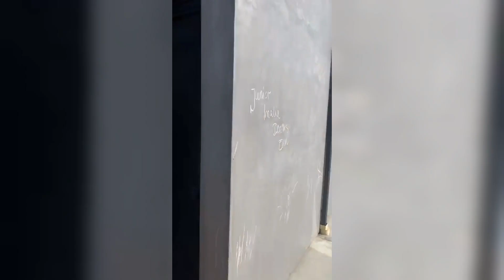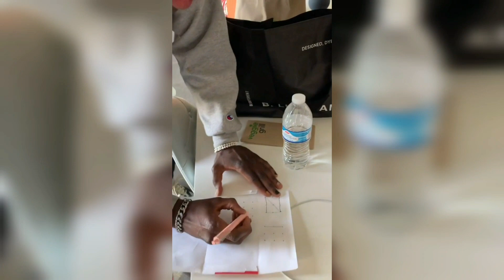Lucas and Marcus " FERRARI VS PORSCHE @dobrebrothers Racing With Our Cars Before MEGA SALE🔥🔥🔥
TEXT OUR PHONE NUMBER! (301) it
245-2201

WE ARE GOING TO POST EVERYDAY IN THIS MONTH!

TURN ON POST NOTIFICATION FOR A SHOUTOUT!